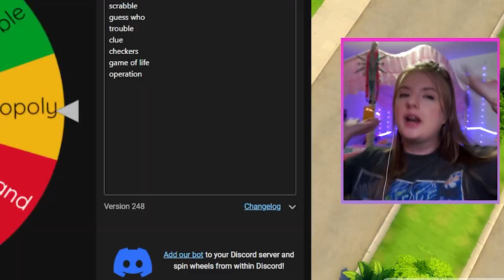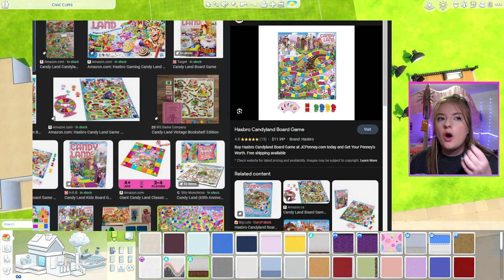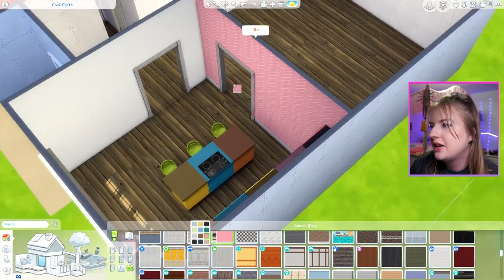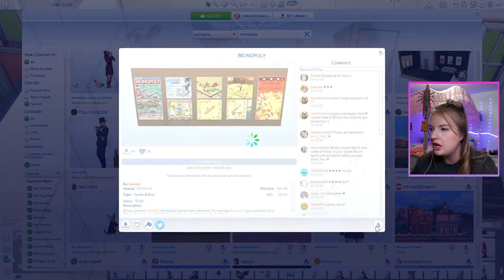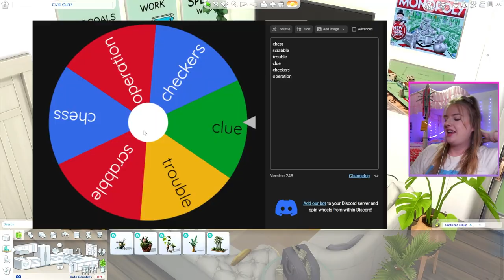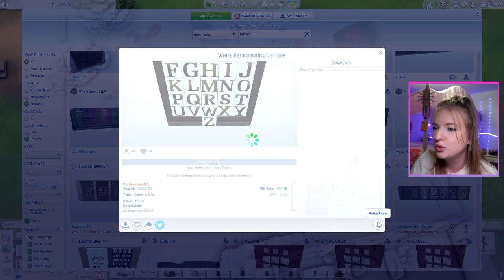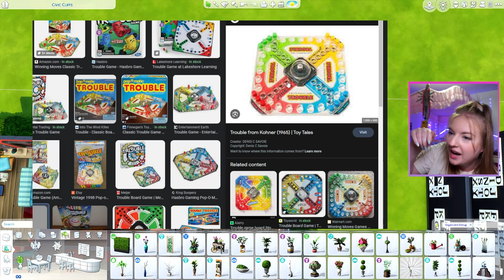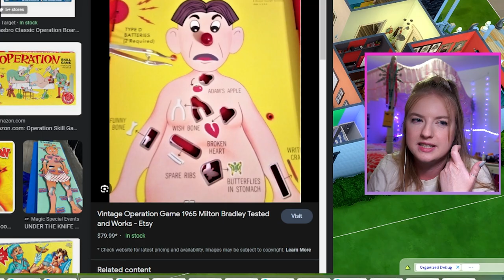building a house in the sims but each room is a different board game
building a house in the sims but every room is a different board game

omg hello besties welcome back to another sims 4 build challenge!! today we are building a house in the sims but every room is a different BOARD GAME featuring favorites like monopoly, the game of life, chess, and checkers, this challenge was so much fun!! let me know your favorite room and comment more challenges you'd like to see!!

GALLERY: sarahkendalll